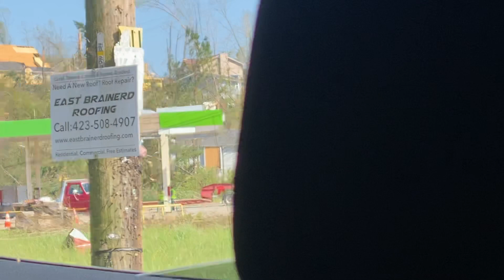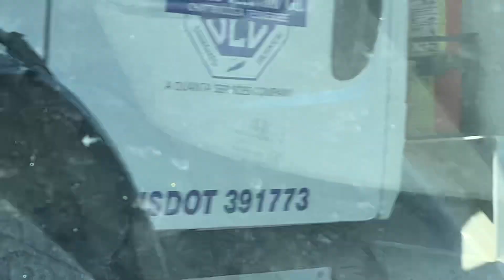4-12-20 Tornado Chattanooga/Ooltewah/E. Brainerd (👉MY! NEIGHBORHOOD)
April 12, 2020 Tornado Chattanooga/Ooltewah/East Brainerd (MY NEIGHBORHOOD).
This video was made to show my family what we went through and how lucky we are to be alive... what my neighborhood and my home town and my area and neighbors went through. I’m not some person hunting for YouTube views off of this. It’s just the easiest way to post it so that people I know can see it. Please don’t be hateful in my comments. I can’t text an 11 minute video to people. This youtube.
I wish everyone the best in this awful time and hope everyone is ok. If you need help and I’m able to I would be glad.. I have a chainsaw and will volunteer any way I can. I’m still trying to deal with my damage but it’s nowhere near what many others have to deal with so if you need something just ask and I’ll do anything I can.